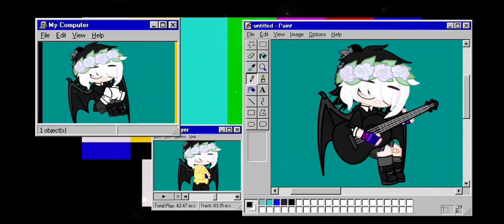React to Philza's past as Aziraphale || Aziraphale x Crowley|| Au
If you have questions, video ideas or reaction ideas comment please.